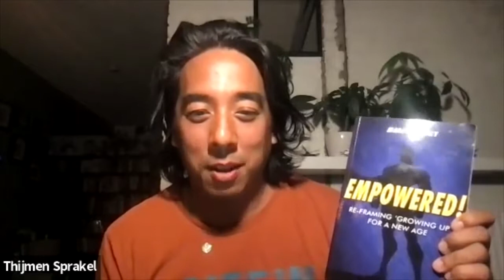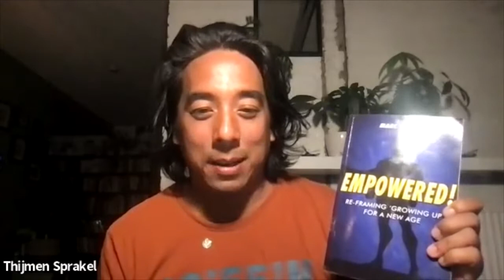EMPOWERED! Video Review by Thimen Sprakel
Video review of EMPOWERED! by Thimen Sprakel, a Dutch teacher and blogger.